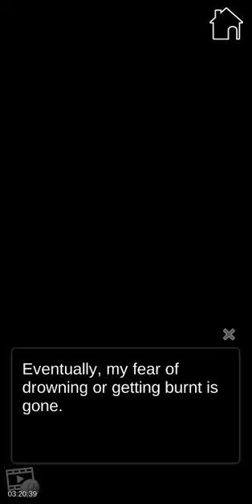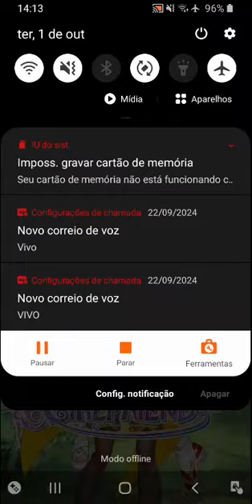My Elemental Girlfriend : Chapter 03 "Training for courage" 🚫+13 (English) Bishoujo Game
☆Synopsis☆

Life’s never easy being the underdog at school. You’ve learned to cope, but on the way home from school one day, it looks like a reckless driver speeding towards you is about to bring it all to an end! When you open your eyes, you find… Three cute spirit girls?! Each one of them represents an element and apparently they’ve been forced out of their world until they can collect special stones which they need YOUR help for!

You agree to this thinking it must all be a dream… But then you wake up, all three of them are there! Will spirits of fire, water and earth help to spice up your boring life, or are you about to experience the biggest roller coaster ride of your life?!

☆Characters☆

Laman the Fire Spirit

Energetic and always enthusiastic, this fire spirit has a tendency to act before she thinks. She’s been labeled a drop out because she can’t control her massive powers and she feels a sense of inferiority because of this. Will you be the one to help her realize her potential?

Udie the Water Spirit

Though she can be a little callous at times, Udie is a caring spirit at heart that has trouble expressing her true feelings. She seems fully competent, but she holds a secret as to why she is with the other two dropouts. Will you be able to discover the secrets of her heart?

Canon the Earth Spirit

Canon is meek and reserved but has a heart of gold. She’s always had trouble controlling her powers and Udie has acted like a big sister to her. She wants desperately to overcome her weaknesses, but will you be able to help her do so?